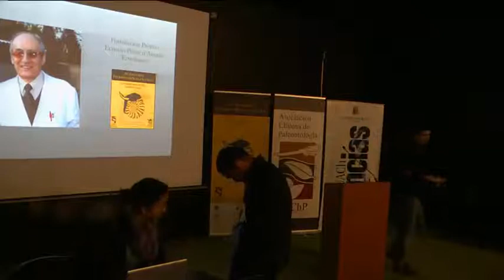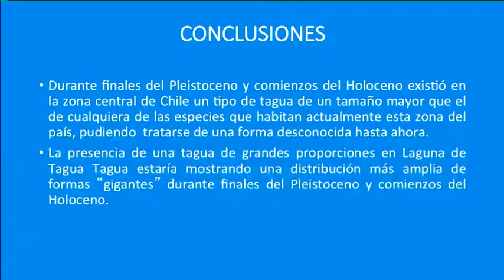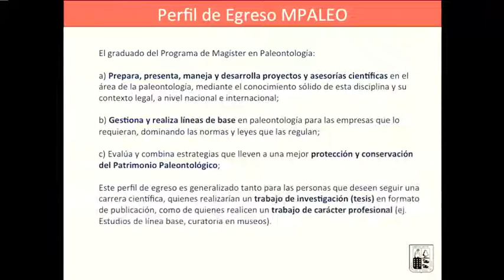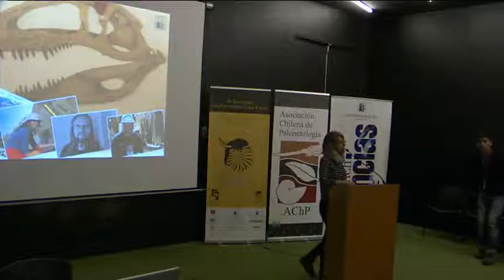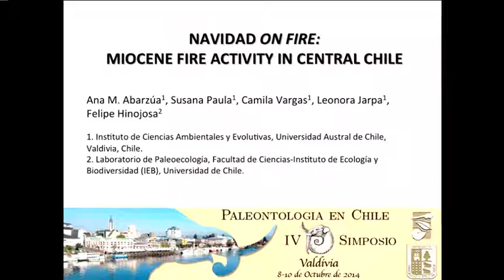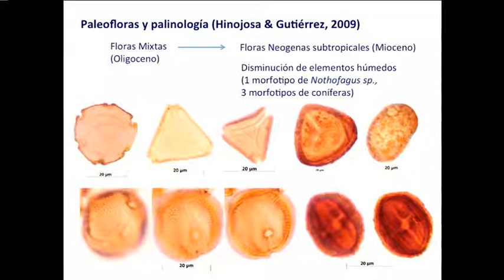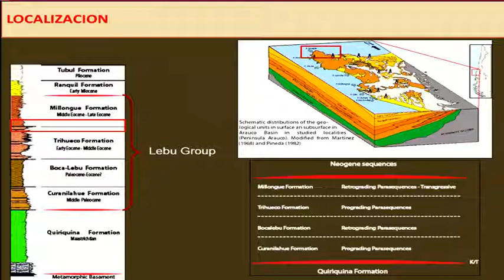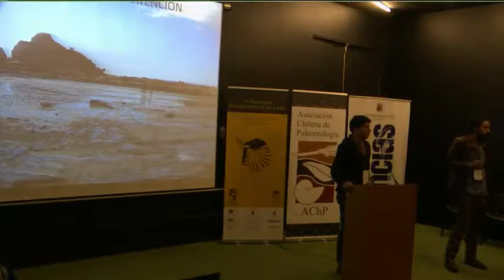Modulo 11-Paleontología en Chile - 10 October 2014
IV Simposio de Paleontología en Chile
35.-Alarcón
36.-Magister en Paleontología
37.-Abarzúa
38.-Muñiz